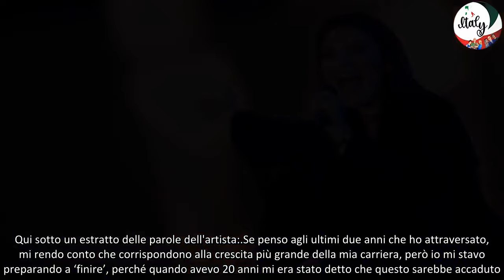Laura Pausini festeggia i 50 anni A 20 anni mi dicevano che dopo i 40 la mia carriera sarebbe fini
La conosciamo bene ormai Laura Pausini. È come se fossimo cresciuti con lei dal momento in cui ci conquistò con La solitudine, il singolo del suo album di debutto nel lontano 1993. Con quel brano l'artista partecipò al Festival di Sanremo vincendo nella sezione Novità. La popolarità per lei fu immediata in Italia e nei mesi successivi divenne celebre anche in Francia e in Belgio, ma è la versione in Spagnolo che la lanciò nella penisola iberica e, soprattutto in Sudamerica. Il suo percorso musicale l'ha portata lontanissimo, eppure quando la ammiriamo sul palco sembra sempre di vedere la nostra migliore amica che si diverte come una ragazzina.